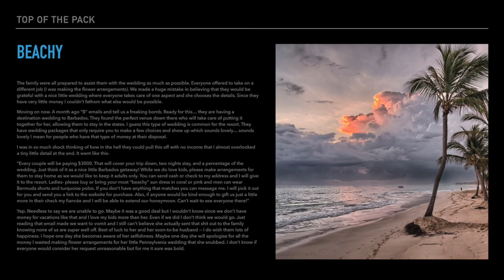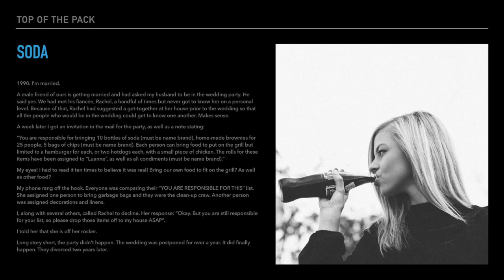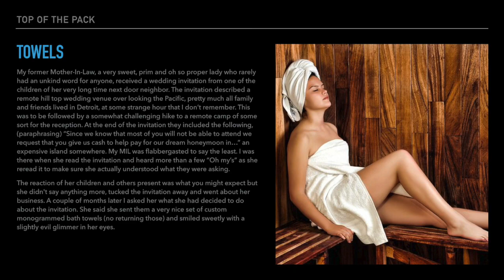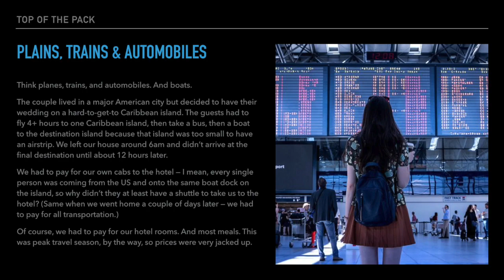Quora: Most UNREASONABLE WEDDING/Event Requests